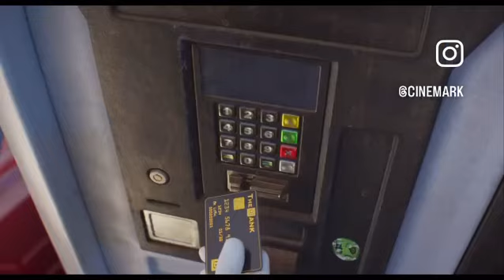Despicable Me 4 | NEW Trailer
Despicable Me 4 | NEW
Trailer
Despicable Me 4. It's gonna be mega. New trailer out now!